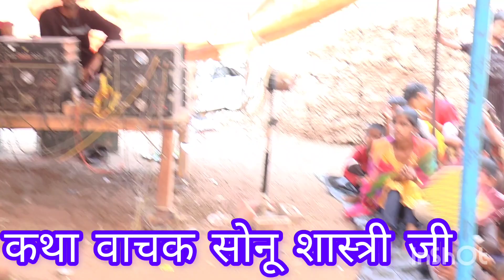न्यू कथा भाग 2#सोनू शास्त्री जी sonu shastri ji नगला गड़रिया जलेसर में gulshan studio agra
कथा वाचक सोनू शास्त्री जी
कथा स्थल नगला गड़रिया जलेसर